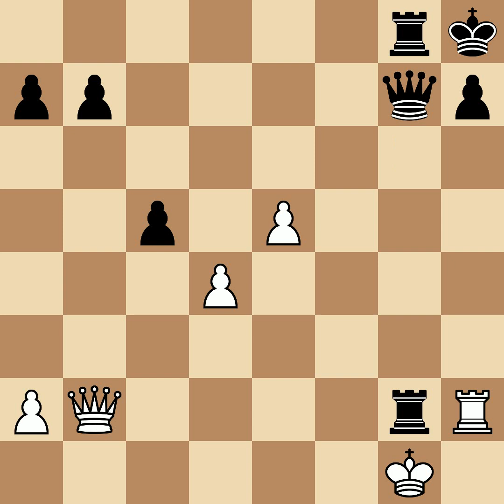Anderssen, Adolf vs Loewenthal, Johann Jacob | London, 1851, 0-1